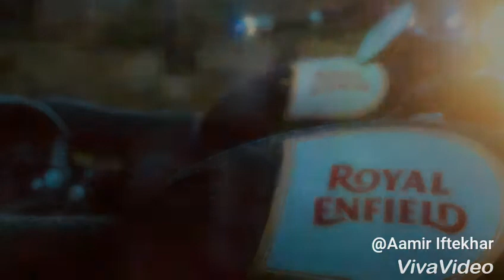PHOTOS SHOT ON IPHONE X